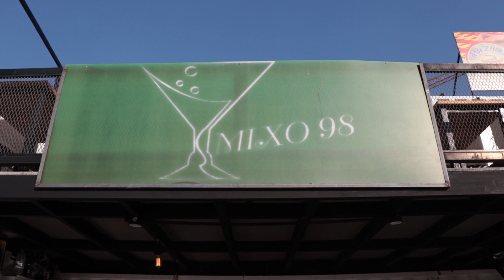LON STUDIO | บาร์เทนเดอร์ ทำน้ำอะไรก็อร่อย